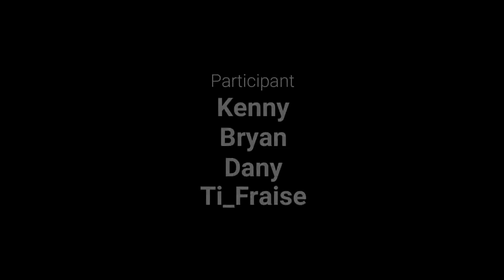Bryan/Dany/Ti_Fraise LE BAC 📖 | HD Music Vidéo (2019)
Projet réaliser de A à Z par Misteur Jow Beats 🙏

Clip réaliser en 1 jour avec les moyens du bord mdr !

Courage a tous ceux qui passe le Bac ou autres diplôme ! ALLEZ REVISER ⏳📖